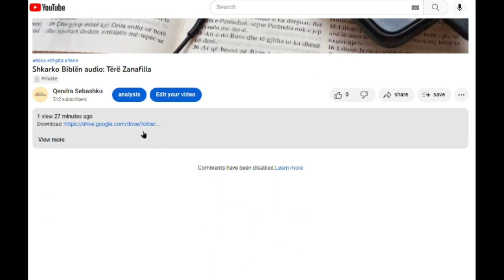Shkarko Tërë 2 Kronikave (역대하 전체)/Bibla audio shqip/Albanian language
- Shkarko Biblën Audio - Tërë 2 Kronikave (역대하 오디오성경 다운로드)